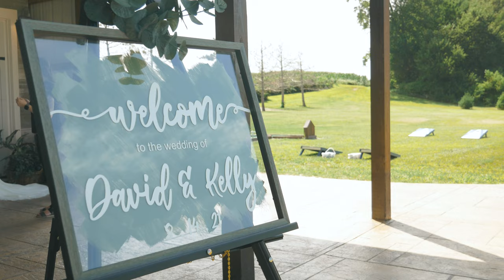Kelly & David Cole - Wedding 8-14-21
Kelly & David Cole
Wedding Film 8-14-21

Filmed with Lumix G85